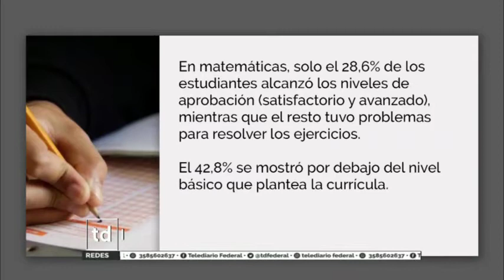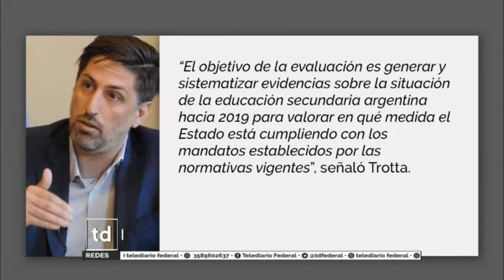PRUEBAS APRENDER: ¿APRENDIMOS ALGO?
Nuestro compañero Pablo Callejón nos acerca un análisis acerca de lo resultados que arrojaron las pruebas aprender y que reflejan el panorama en materia de educación en nuestro país.